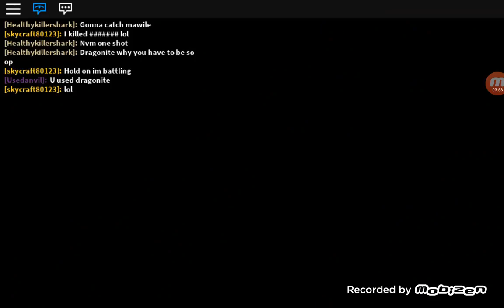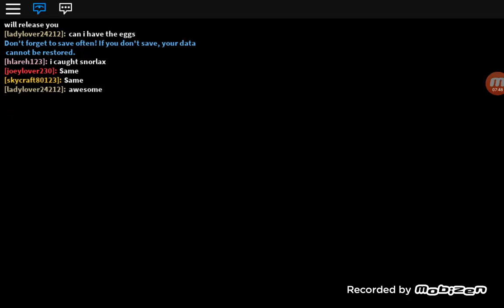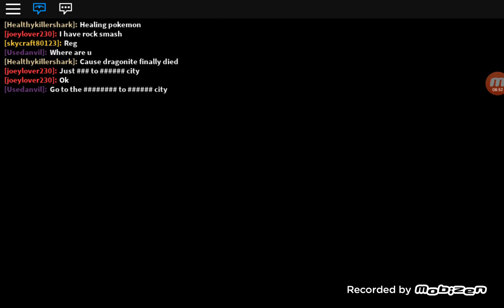Pokémon brick bronze EP 2 IceyBro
IceyBro plays Pokémon brick bronze